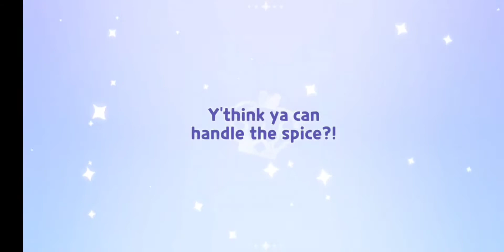OMG WAIT WHATTT?!!!!?!?!?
WAIT... WHATTTT??!??!!??!?!?!?!?
Hey Roses! Im happy to see you heree! Welp lol I did it after 36 mins
well anyways! I hope you enjoy this video! Thanks for reading and watching! I really appreciate that!

I-
I thought I would be getting commons or rares and epics but-
I GOT A ANCIENT...
LIKE HOW
bRO
ARE MY FANS LUCKY CHARMS IDK
ILY ALL
btw @InquisitorMaster I GOT PANCAKE COOKIE AND SOO CUTE 😭💞
『』Characters Used『』
Treasure Rosee
my offline code

Description credit: Pixel stream
I don't force you! 🌈🏳️‍🌈 I support LBTPT+ (IDK HOW TO SPELL IT) 😅  And I hoped you guys still enjoyed it!!! This took 48 mins
scroll 🙂
To make people happy! and earn money lol
💫 :Roblox!
Roblox Username!!: Sugarsheetplayz
Thanks for reading!
♡Treasure Rosee is offline♡